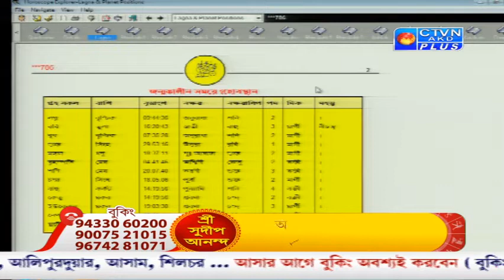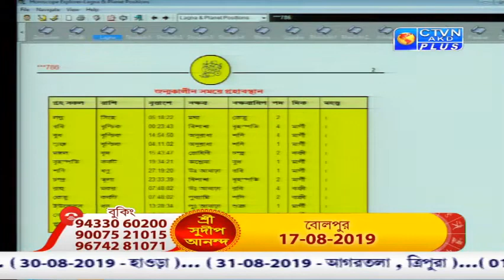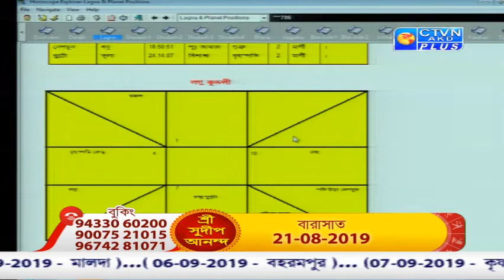SRI SUDIP ANANDA ( Astrology ) CTVN Programme August 10, 2019 at 11:35 PM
SRI SUDIP ANANDA ( Astrology )